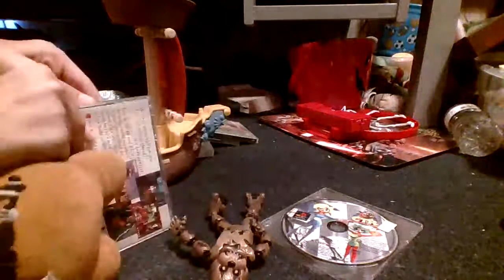PW Movie: N Freddy's Birth Day